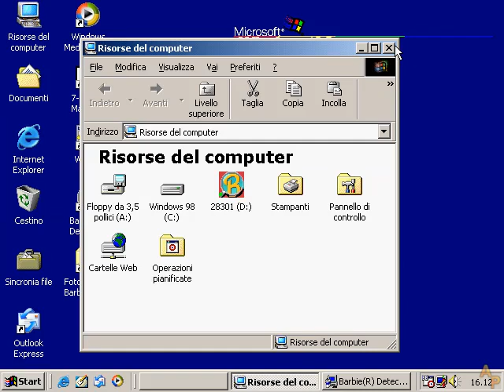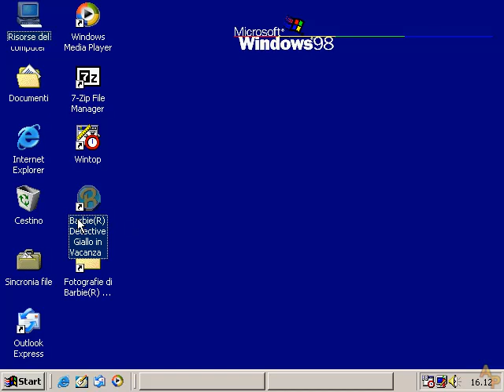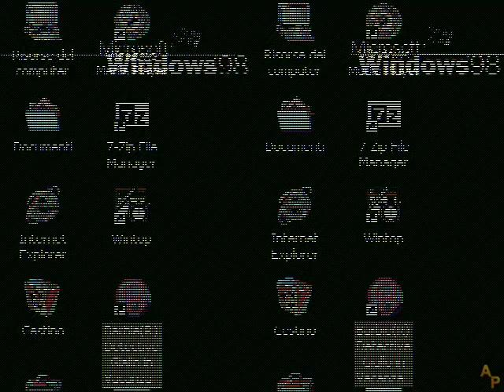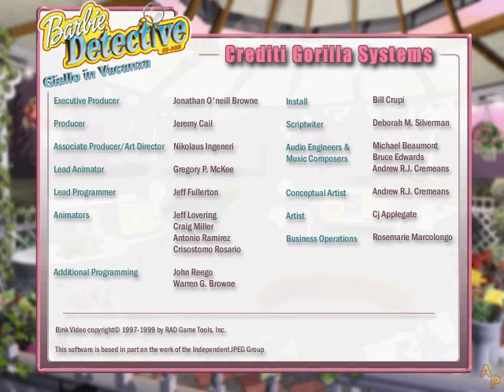Barbie Detective 2: Giallo in vacanza - Longplay in italiano - Senza commento